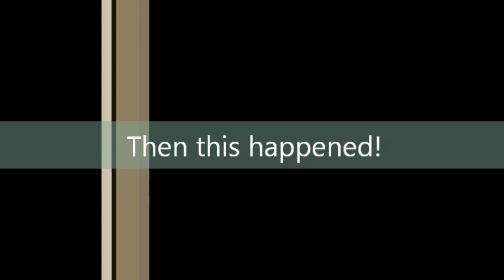This crazy boy lose in chess and must slave the pig master!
This crazy boy lose in chess and must slave the pig master! He must dance and sing the epic Sax guy song! hahahah funny